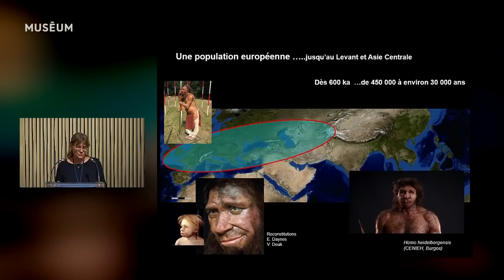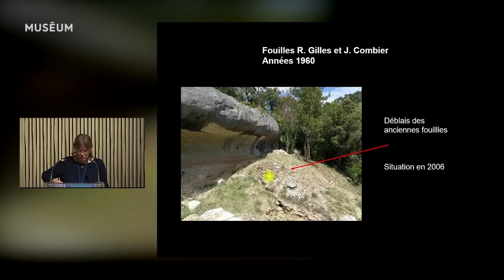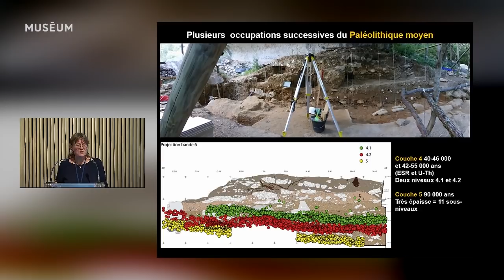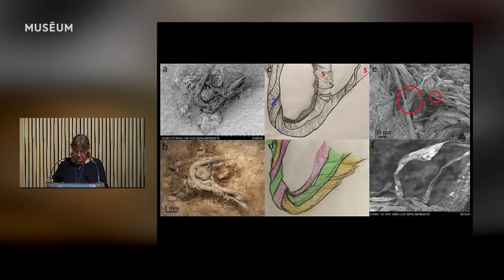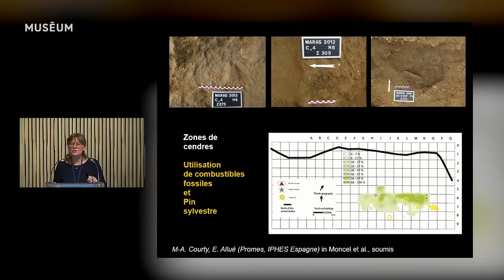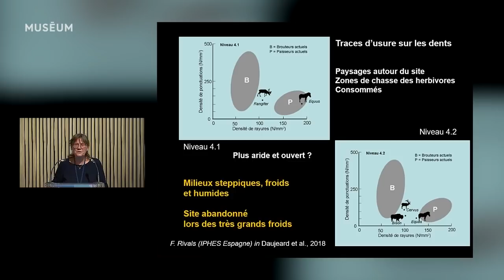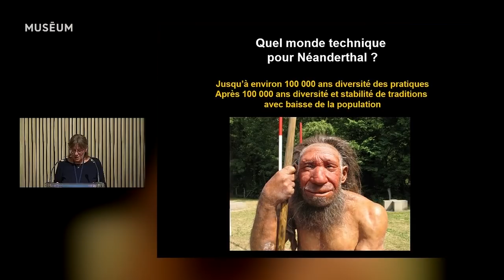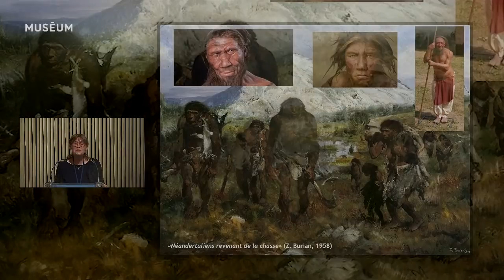Néandertal, tisseur de cordes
Conférence du 5 avril 2021 avec la paléoanthropologue Marie-Hélène Moncel.

Les fouilles de l’Abri du Maras en France ont livré plusieurs occupations néandertaliennes datées entre 90 000 et 40 000 ans. Un fragment de fibres végétales torsadées provenant d’un conifère y a été découvert sur un outil en silex. Ce résidu est la première trace de cordage fabriqué par Néandertal.

Avec ---
Marie-Hélène Moncel, directrice de recherche au CNRS et spécialiste des comportements humains, en particulier les outillages et les modes d'occupation des plus anciens peuplements en Europe jusqu’aux Néandertaliens.

Avec le soutien de la Société des Amis du Musée de l'Homme.